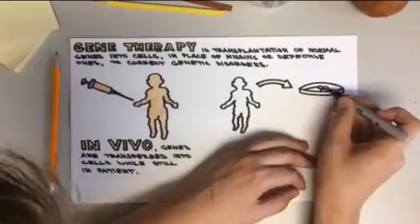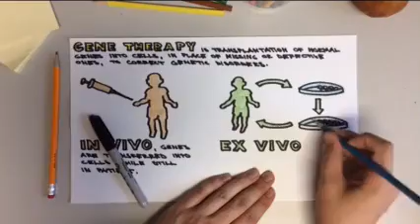BIO156 online / summer - (Ch 13): Ex Vivo and In Vivo Gene Therapy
A summary of gene therapy, both ex vivo and in vivo.